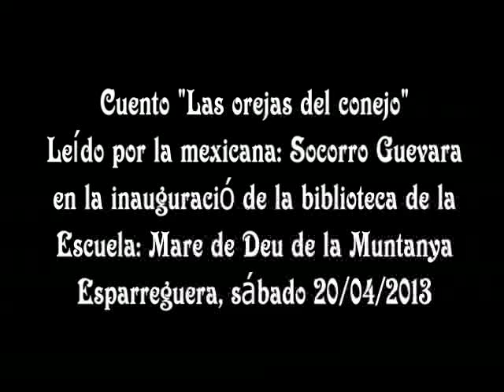Cuento "Las orejas del conejo"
Inauguración de la Biblioteca de la Mare de Deu de la Muntanya de Esparreguera, la mexicana Socorro Guevara contó el cuento "Las orejas del conejo" .